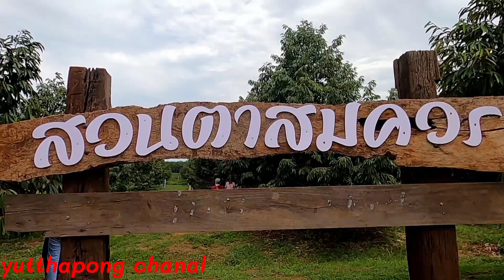ทุเรียนน้ำแร่เซาะกราวมาแล้ว อ.โนนสุวรรณ จ.บุรีรัมย์ สวนคุณลุงสมควร